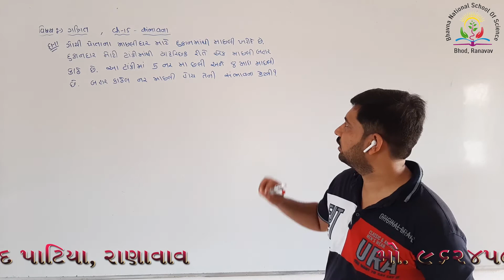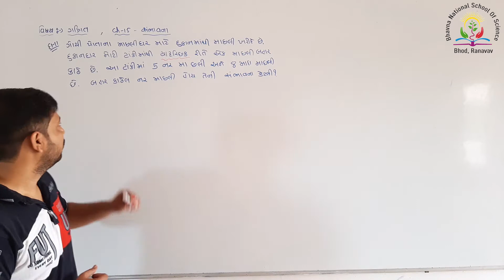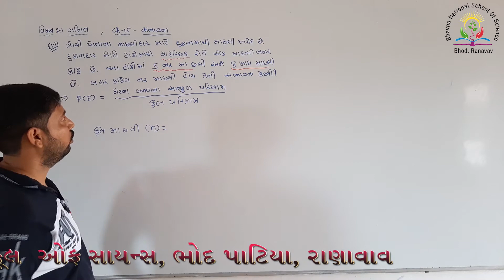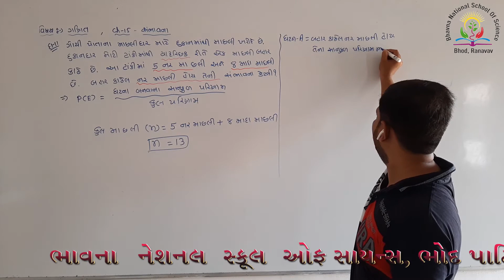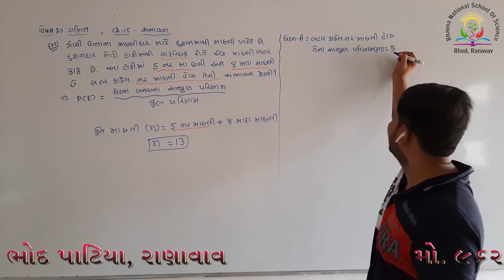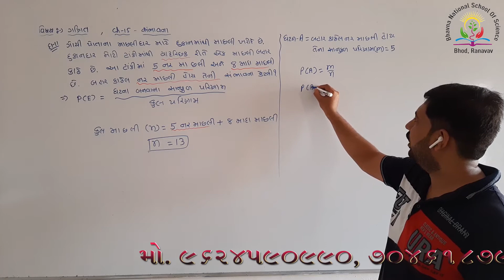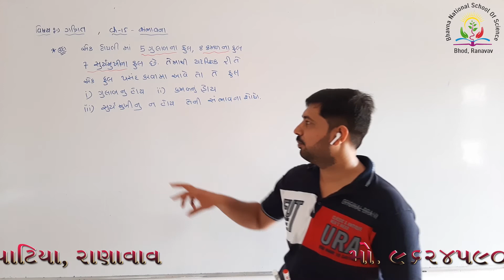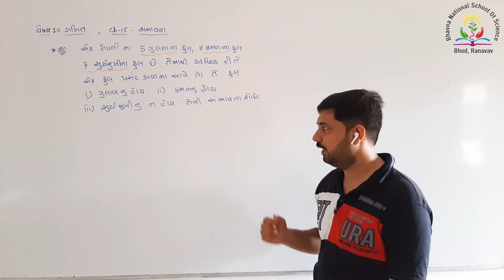Standard 10 Maths Chapter-15 (સંભાવના) in Gujarati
Chapter-15 Probability (સંભાવના) of Maths Std 10 Gujarati medium NCERT syllabus in Gujarati by Bhavna National School of Science.